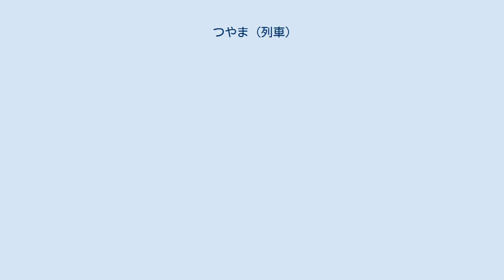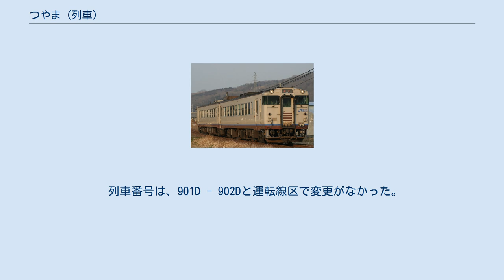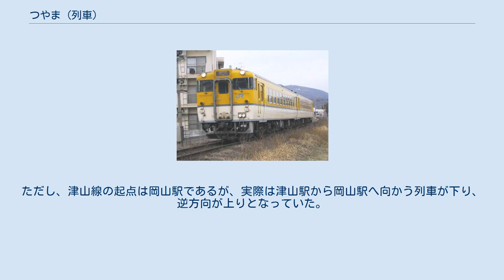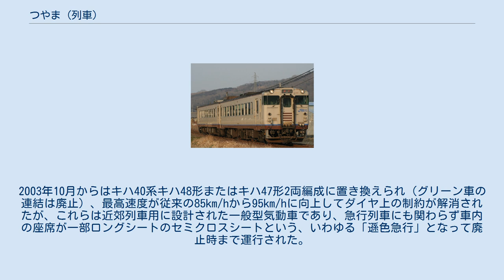つやま (列車)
つやまは、西日本旅客鉄道（JR西日本）が、かつて津山線の岡山駅 - 津山駅間で運転していた急行列車である。
 智頭急行智頭線の開業後、津山線で運転されていた岡山駅 - 鳥取駅間の急行「砂丘」が1997年に廃止され、すべて快速列車である「ことぶき」に置き換えられる予定であったが、急行がなくなると地域のイメージダウンになると考えた津山市や地元の商工会から猛反発を受け、「砂丘」の1往復が急行列車として残されたもので、この列車が「つやま」として岡山駅 - 智頭駅間（津山駅 - 智頭駅間は快速列車）で運転を開始したものである。
 快速「ことぶき」とは停車駅（法界院駅を通過するかしないか）と所要時間の大差がないことに加え、晩年は車両も快速・普通列車用との共通運用であったために、その差異は急行料金を徴収するか否かぐらいになった。
2007年には「みよし」の廃止に伴い、JR唯一の昼行急行列車となったが、2009年春のダイヤ改正で「ことぶき」に統合され廃止。
これによりJRから定期昼行急行列車が消滅した。
 運転開始当初から廃止まで、岡山駅 - 津山駅間 (58.7km) で1往復運転されていた。
1997年11月29日の運転開始から1999年10月1日まで、岡山駅 - 津山駅間は急行列車、津山駅 - 智頭駅間は快速列車として運転されていたが、翌2日の改正で岡山駅 - 津山駅間の運転に見直された。
 列車番号は、901D - 902Dと運転線区で変更がなかった。
ただし、津山線の起点は岡山駅であるが、実際は津山駅から岡山駅へ向かう列車が下り、逆方向が上りとなっていた。
下りは号数+900の奇数で901D、上りは号数+900の偶数で902Dであった。
 岡山駅 - 金川駅 - 福渡駅 - 弓削駅 - 亀甲駅 - 津山駅 運転開始当初は、半室グリーン車であるキロハ28形が連結されたキハ58系の3両編成で運転されていた。
2003年10月からはキハ40系キハ48形またはキハ47形2両編成に置き換えられ（グリーン車の連結は廃止）、最高速度が従来の85km/hから95km/hに向上してダイヤ上の制約が解消されたが、これらは近郊列車用に設計された一般型気動車であり、急行列車にも関わらず車内の座席が一部ロングシートのセミクロスシートという、いわゆる「遜色急行」となって廃止時まで運行された。